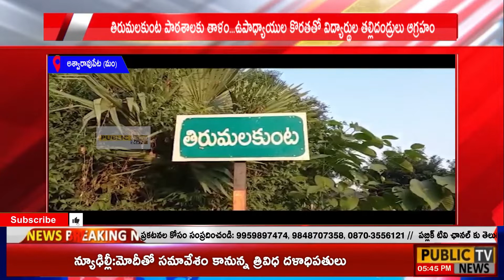తిరుమలకుంట పాఠశాలకు తాళం...ఉపాధ్యాయుల కొరతతో విద్యార్థుల తల్లిదండ్రులు ఆగ్రహం